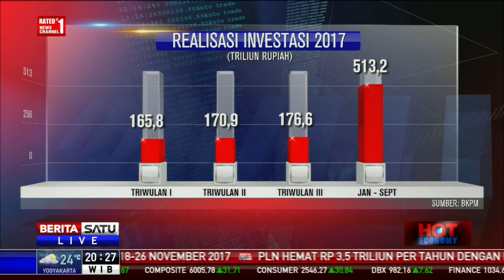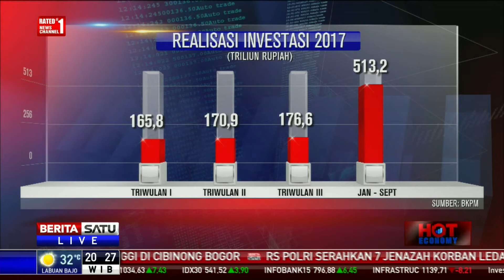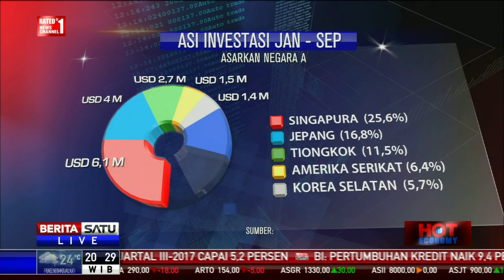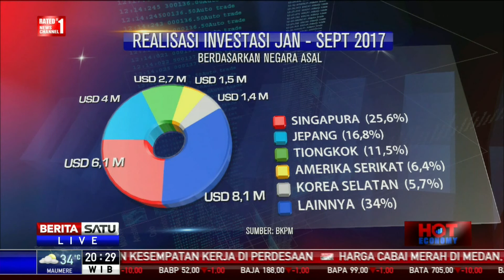Hot Economy: Investasi Merata Jadi Kebutuhan # 2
Realisasi investasi pada triwulan ketiga menunjukkan prestasi yang cukup baik dibandingkan dengan tahun lalu. Tidak hanya itu, data BKPM menunjukkan realisasi investasi dari Januari hingga September  menembus angka Rp 513,2 triliun. Lantas mampukah petumbuhan investasi tersebut berdampak kepada perekonomian masyarakat? Bagaimana caranya investasi tersebut dapat merata dan tidak hanya tertumpu di Pulau Jawa? Mampukah pemerintah mengejar target Rp 678,8 triliun? Ikuti dialognya bersama Kepala Kajian Makro Lembaga Penyelidikan Ekonomi dan Masyarakat Universitas Indonesia Febrio Kacaribu.

Facebook.com/BeritaSatuTV
Youtube.com/BeritaSatu